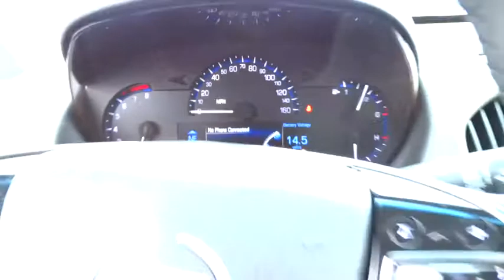2013 Cadillac ATS San Diego, Escondido, Carlsbad, Temecula, Palm Springs, CA P738627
2013 Cadillac ATS

1515 Auto Park Way N